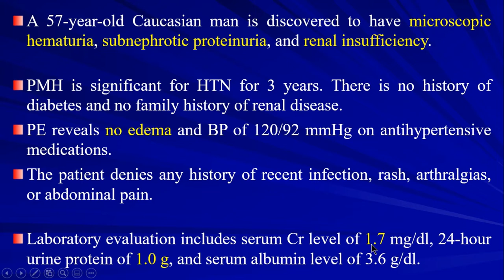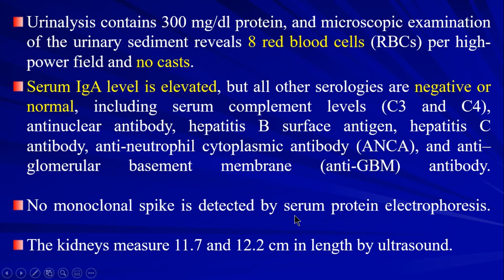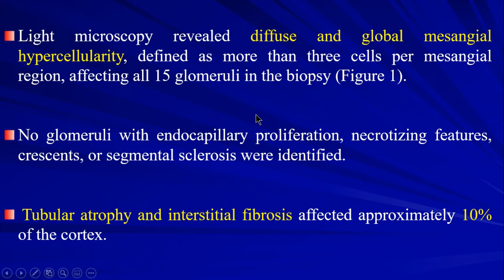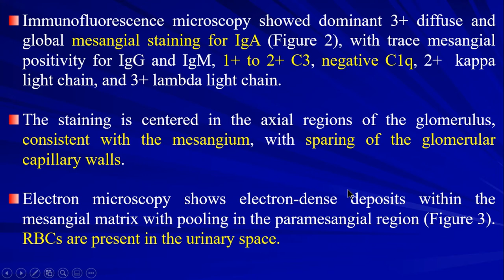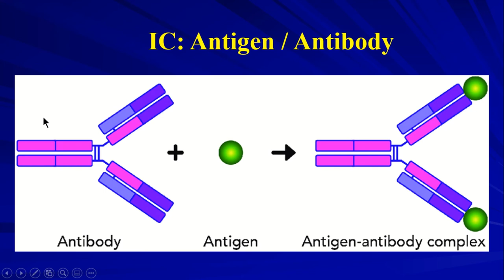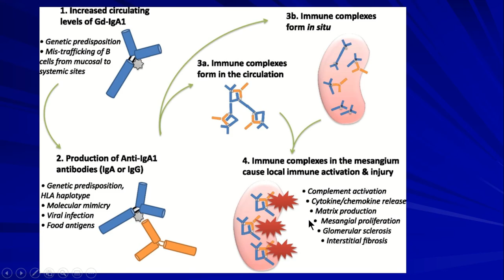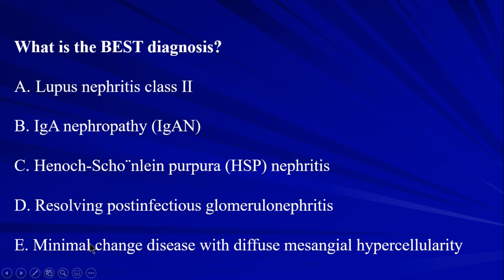20 Renal Pathology Case 11